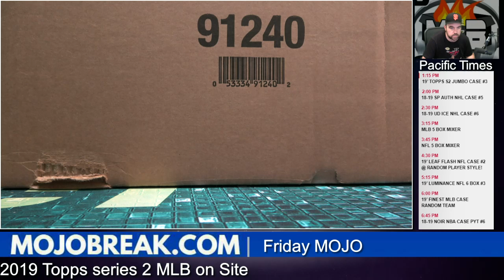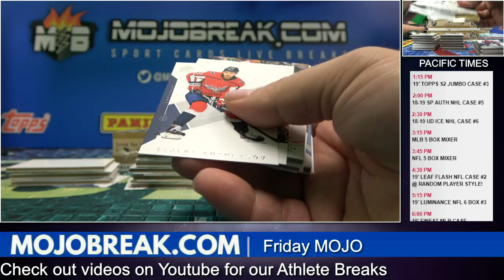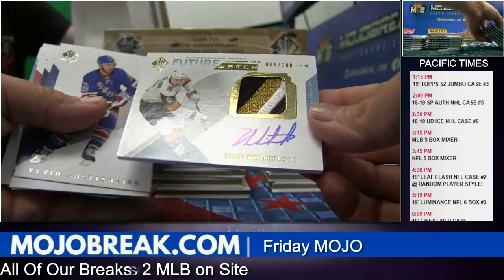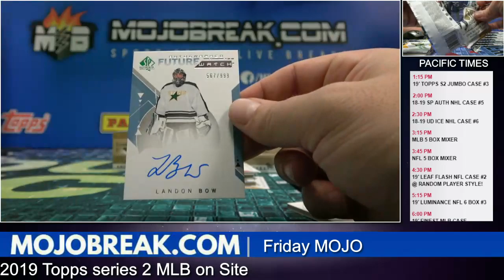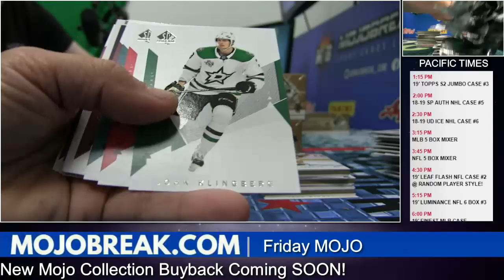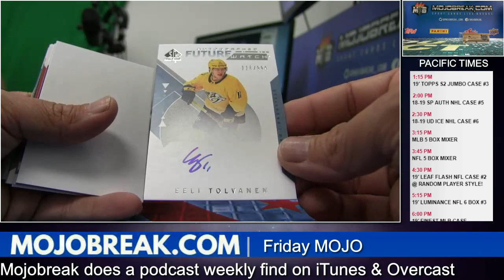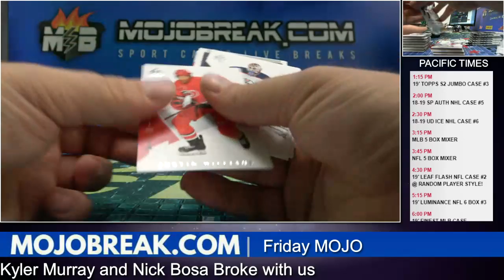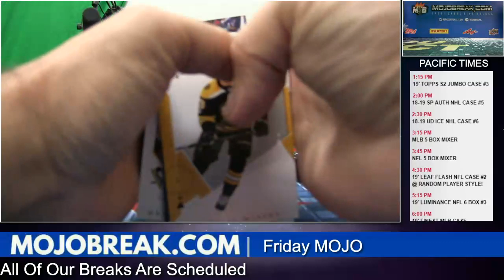2018-19 SP AUTHENTIC NHL 8 BOX CASE #5